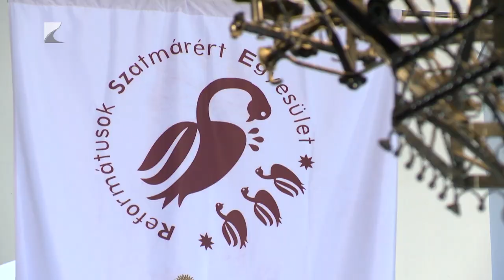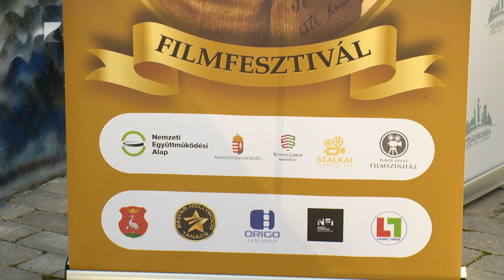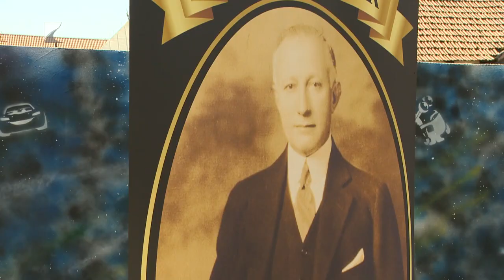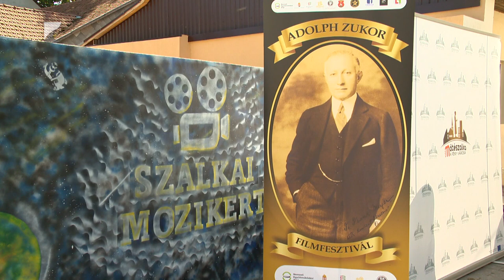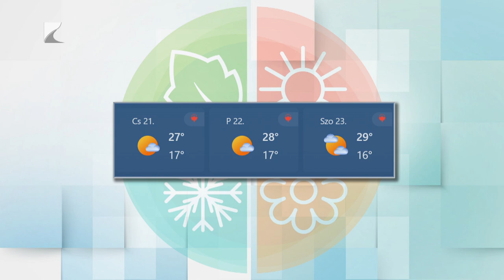Híradó - 2023.09.19. Kölcsey Tv